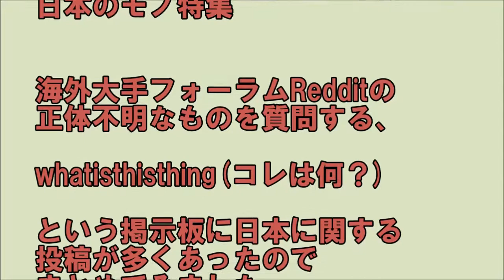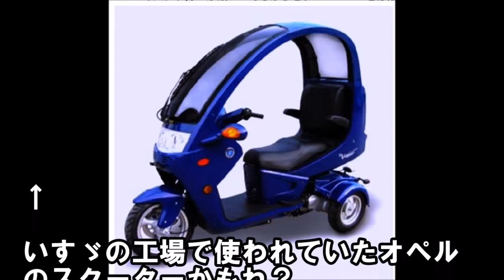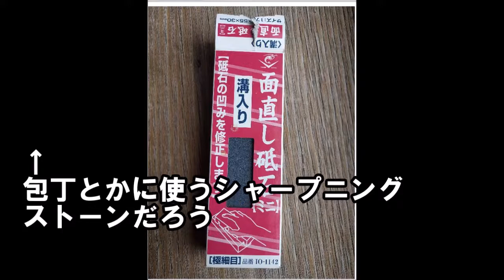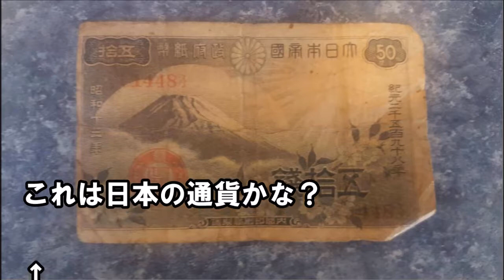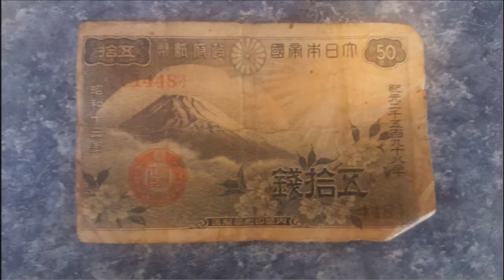【海外の反応】】「日本で見つけた謎の辛いお菓子は何？」外国人が正体を知りたがる日本のモノ特集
海外大手フォーラムRedditの正体不明なものを質問する、whatisthisthing(コレは何？)という掲示板に日本に関する投稿が多くあったのでまとめてみました。

続きは動画で御覧ください

関連動画
日本の定番お菓子に挑戦した米国の子どもたちの微妙な反応が気になる「リアクションがプライスレス」【海外の反応】

【海外の反応】日本独自のお菓子が独創的すぎると世界的な話題に【海外視点】

米国「食べると止まらなくなる！」　柿の種　アメリカで売り上げが５割増しに

【海外の反応】「こんな国他にはない」47都道府県の名産品リストが外国人に大好評